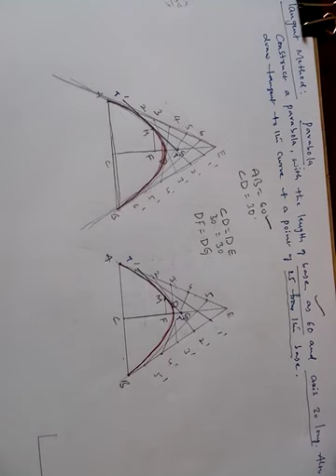9 How to draw Parabola using Tangent Method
A Parabola is drawn in this video using Tangent Method.